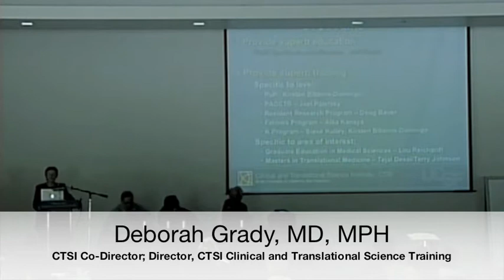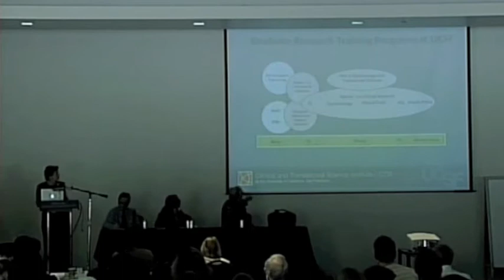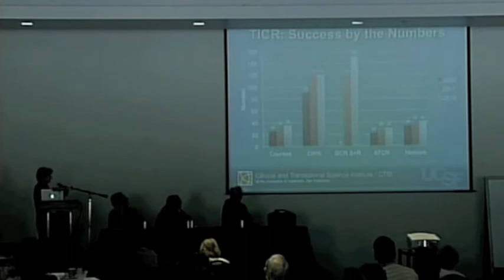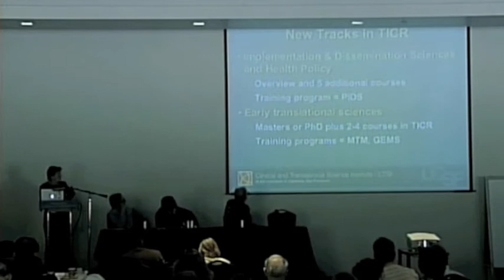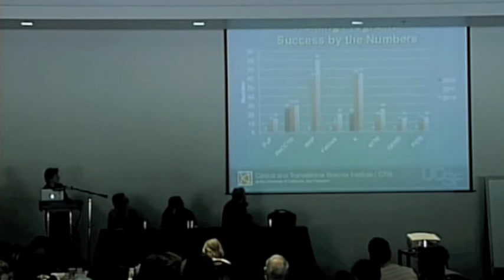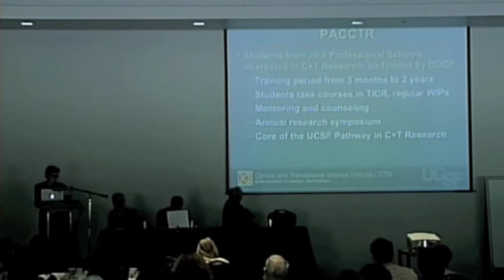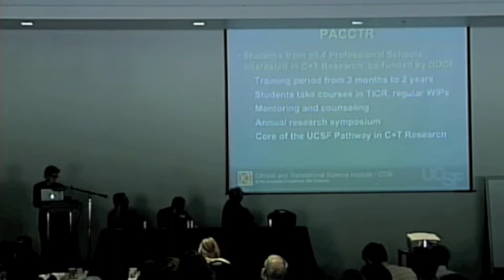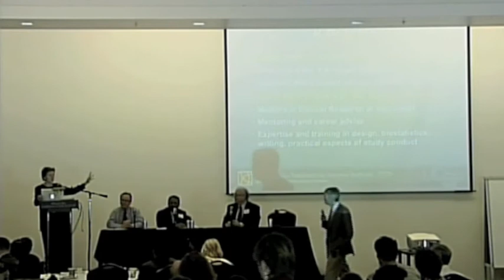CTSI Training Programs, Deborah Grady and a Cast of Thousands: CTSI Annual Retreat 2011 - Part 5